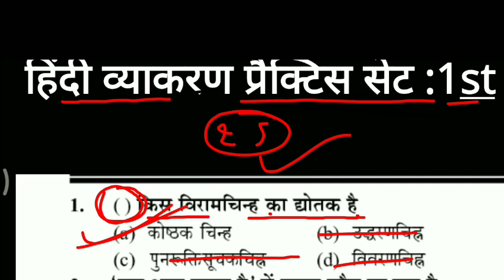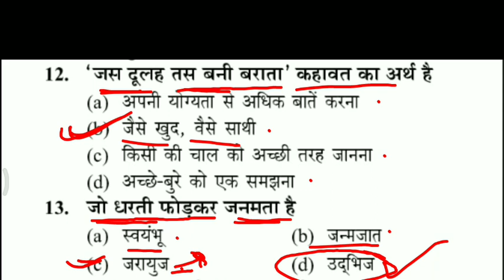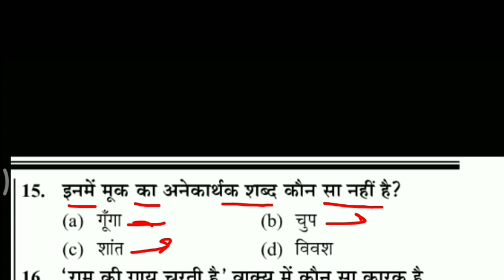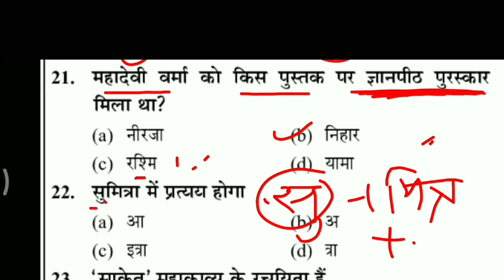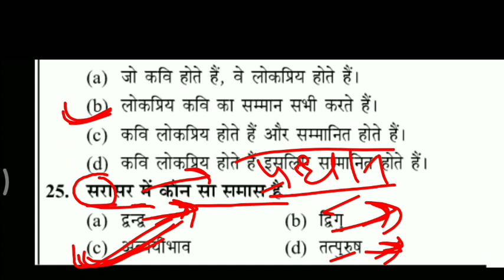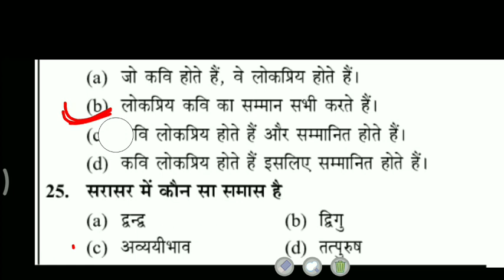UPSSSC, LEKHAPAL, POLICE CONSTABLE, || हिंदी व्याकरण PRACTICE SET – 1 || DAILY PRACTICE SET